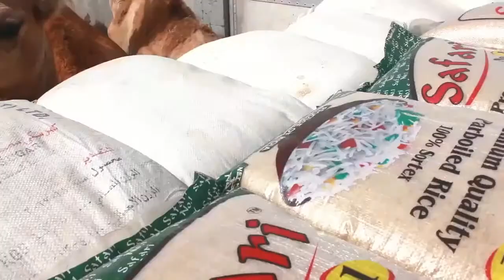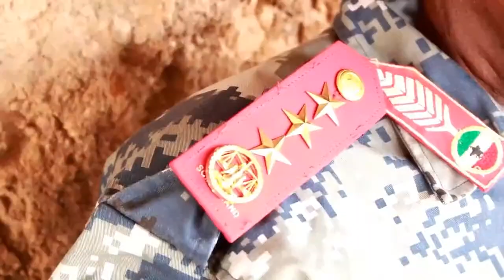Burco warka deeqda lagu wareejiyey ciidanka Daawo